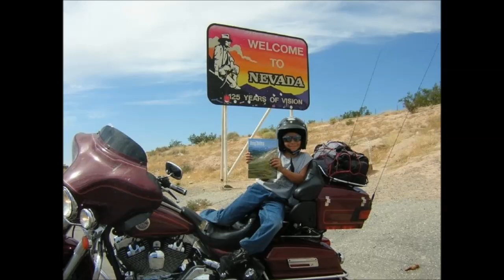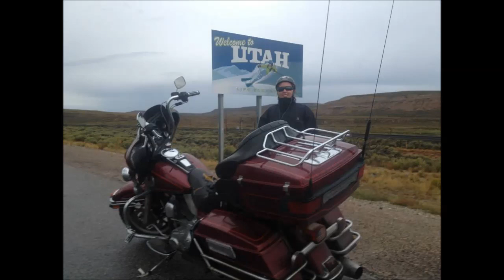My bike. "Cherry"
Some of you asked, so here she is.